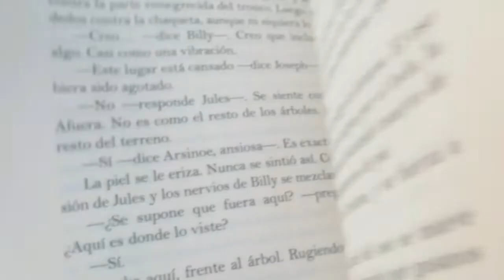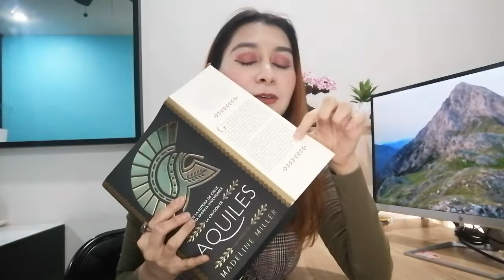Reseña de "La canción de Aquiles" de Madeline Miller | Pao Stories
Publicada en el 2012, Madeline Miller nos narra en su libro La Canción de Aquiles, la historia de Patroclo, un príncipe desterrado a las tierras de Ftía, donde conocera al príncipe Aquiles, hijo del rey Peleo y la diosa Tetis, bendecido por una gran belleza y destreza en la batalla. Aquiles tomará a Patroclo bajo su protección, pronto formarán una gran amistad que pronto florecerá en un épico romance.

Música: Intro y Outro: Chocolate (Prod by. Lukrembo) Ambiente: Teapot (Prod by. Lukrembo)